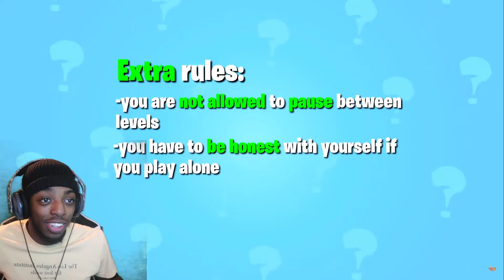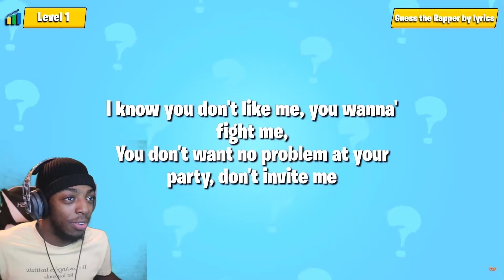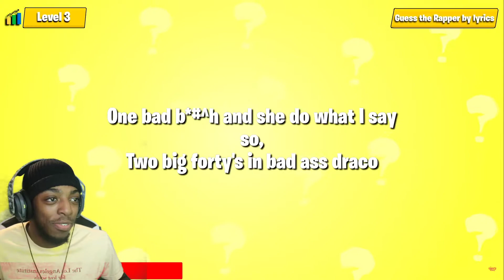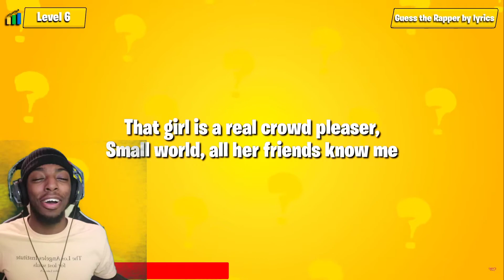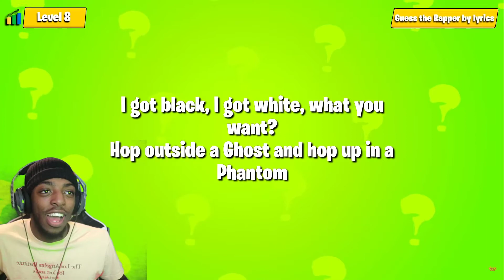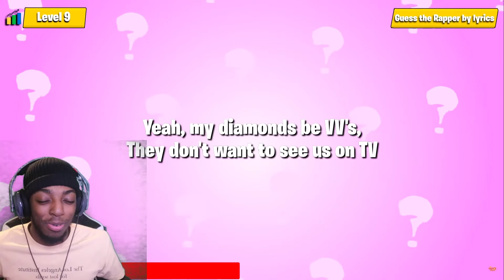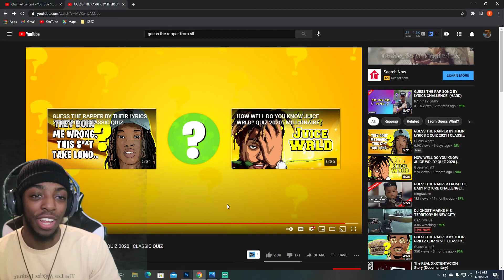GUESS THE RAPPER BY THEIR LYRICS QUIZ | CLASSIC QUIZ - REACTION (TOO HARD !)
GUESS THE RAPPER LYRICS QUIZ ! YALL LET ME KNOW HOW YALL DID AND IF YOU DID BETTER THAN ME ! PART 2 OTW.

→ Twitter (@TriggaTraeTV)
→ PSN (TriggaTraeTV)
→ Xbox (MrKiddElite)